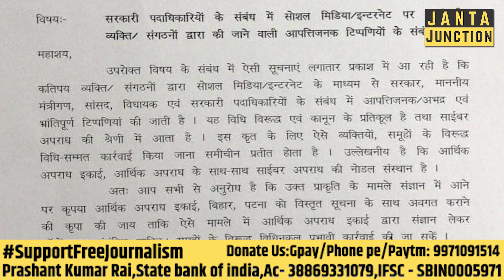अब Bihar का लोकतंत्र Nitish Kumar जी के हिसाब से चलेगा,कुछ बोलिएगा उल्टा तो जेल जाना पड़ेगा!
लोकतंत्र के बारे में सुना है?अब बिहार में नहीं रहेगा!ADG साहब के फरमान के मुताबिक अब नीतीश जी या उनके मंत्री पर गलत टिप्पणी करने पर जेल जाएंगे लोग।नीतीश जी गलत भी कहेंगे तो वो सही होगा।